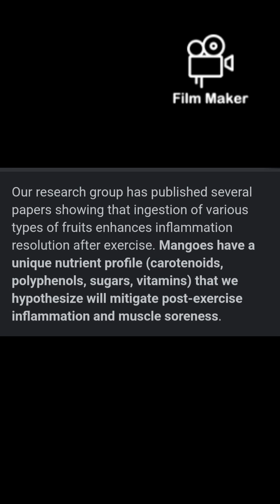Mango anti inflammatory healthy smoothie. drink mango for life extension